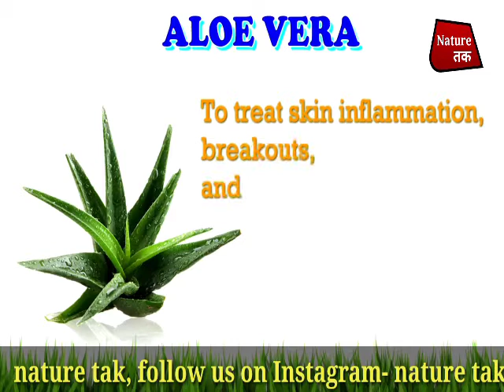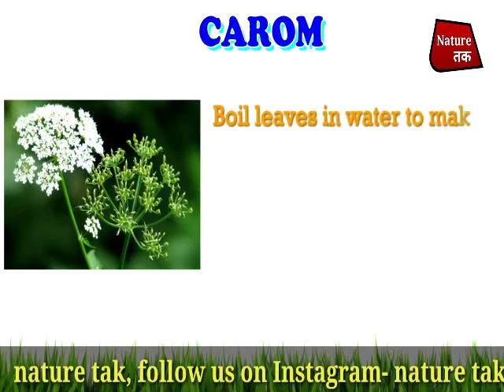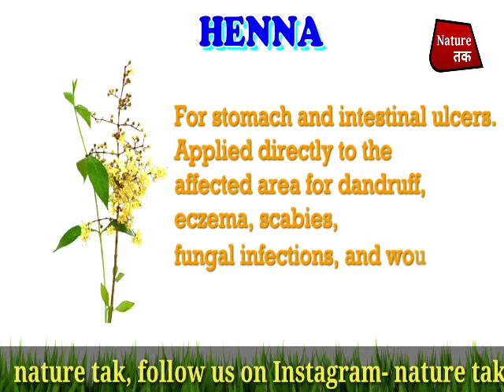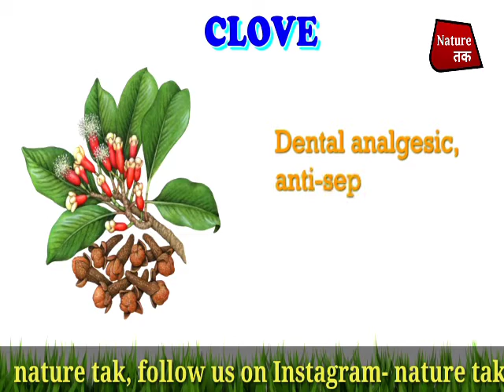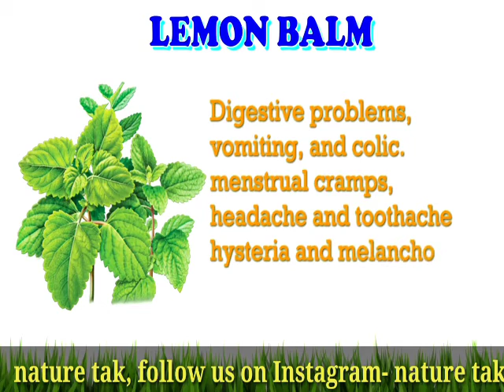Medicinal plants and their use | Name of Medicinal plants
Discuss about medicinal plants,